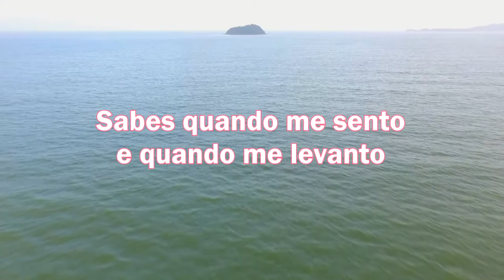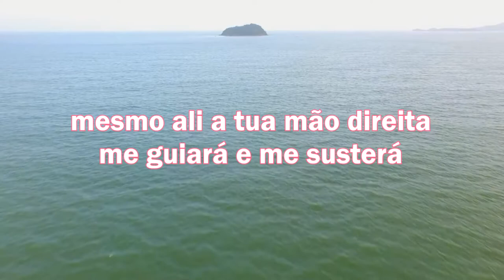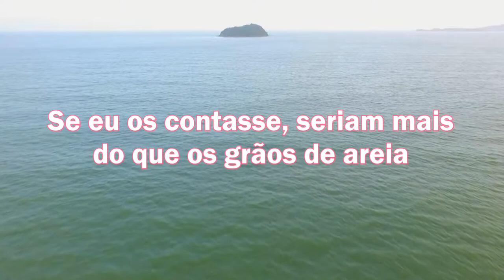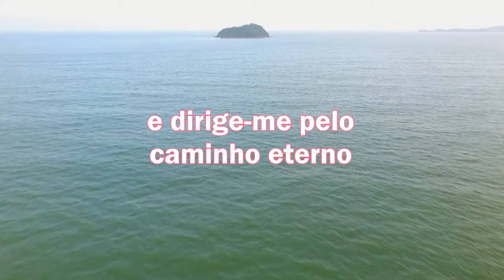LEITURA DIÁRIA - Salmos 139